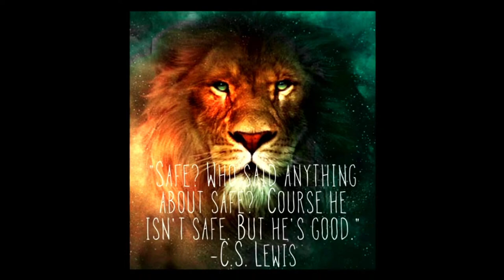Is Jesus Safe I Daniel Kim I The Well Church OC (02252024)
The Well Church OC is apprentices of Jesus on a journey of transformation.
We are located in Yorba Linda, CA.

We have Sunday Service every week at 1:30pm. We also have a monthly retreat every last Saturday at 9:00am. These events will be livestreamed right here on this channel.

Sunday Worship: 11:45 am - 1:30 pm
Last Saturday Retreat: 9 am - 12:00 pm